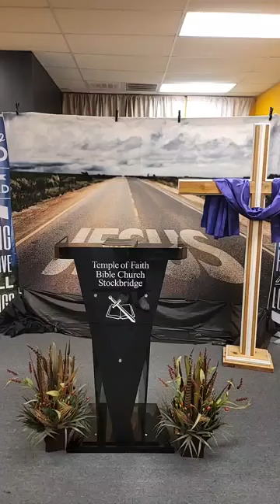A Call for You to Serve!